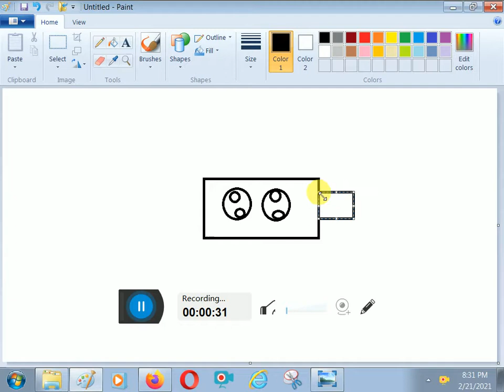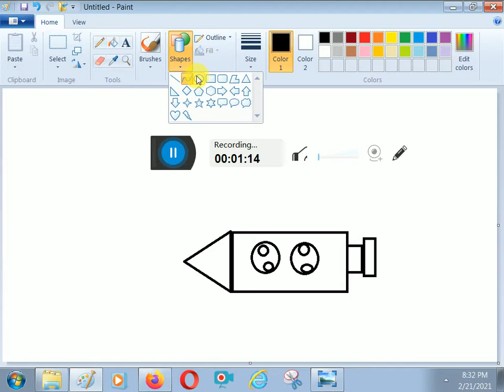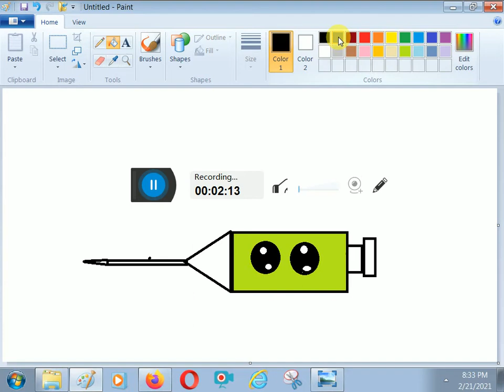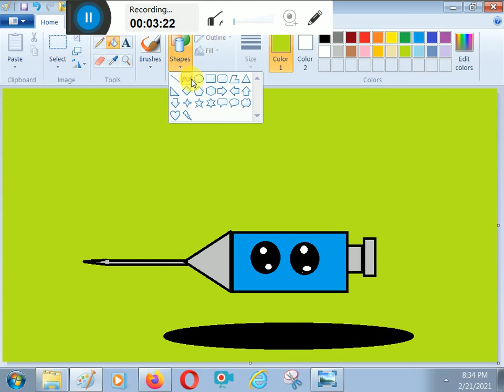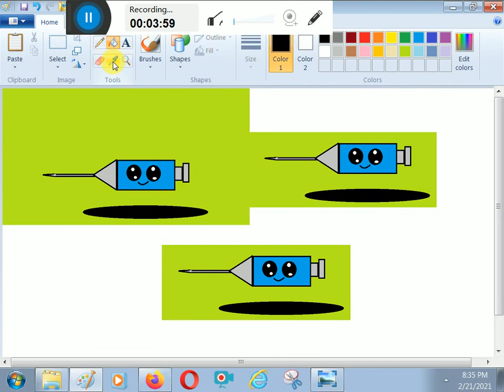How to Draw CUTE Needle BY K. E. D. ARTS.